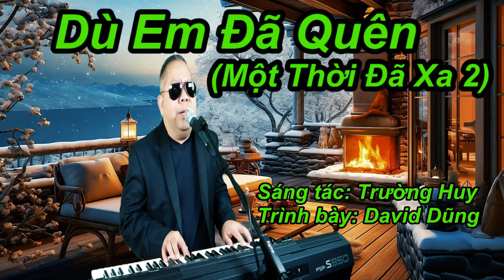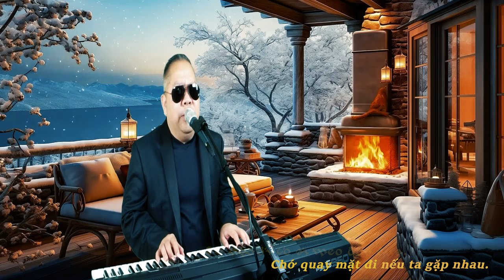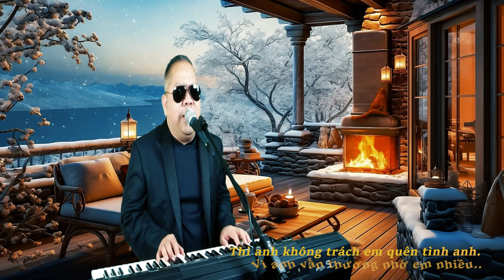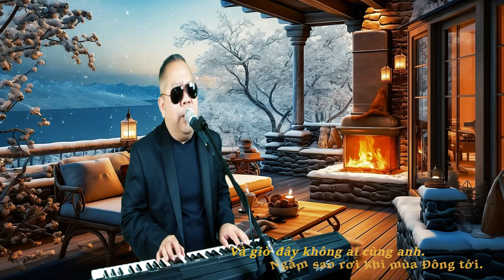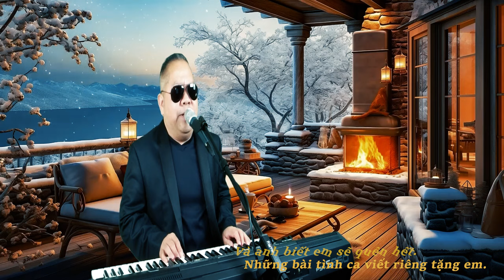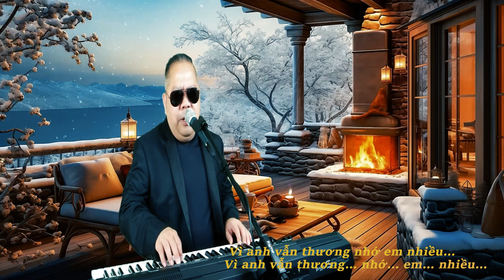DÙ EM ĐÃ QUÊN (Một Thời Đã Xa 2) | S/T: TRƯỜNG HUY | DAVID DŨNG (LIVE COVER)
"DÙ EM ĐÃ QUÊN (Một Thời Đã Xa 2)"
Sáng tác: Trường Huy
Live cover: David Dũng

- Cảm ơn các bạn đã ghé qua channel của David Dũng. David Dũng cảm ơn rất nhiều. LOVE.